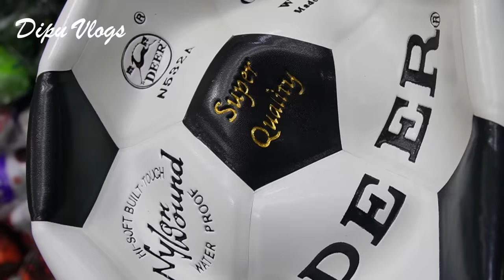মাত্র ১৫০ টাকা ফুটবল⚽️বুট Accessories কিনুন পাইকারি দামে- Buy Football Boot Best Price in Bangladesh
Address: আরিফ স্পোর্টস (Gulistan)
সি-৭ বঙ্গবন্ধু এভিনিউ হকার্স মার্কেট
(২য় তলা) রমনা ভবনের দক্ষিণ পাশে - ঢাকা-১০০০।
মোবাইলঃ ০১৬৩২-০৭৬৬৮৬

বৃহত্তম ফুটবল বুট পাইকারি মার্কেট থেকে সস্তায় জুতার কিনুন - Buy Football Boots Wholesale/Retail Biggest Sports Market Gulistan Dhaka Stadium Market 2021 Latest Update Price 2022